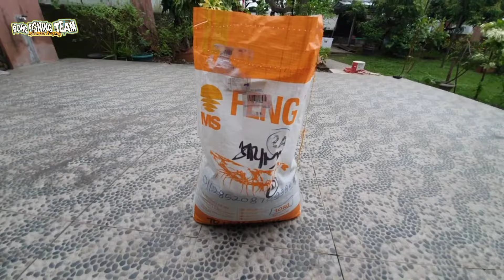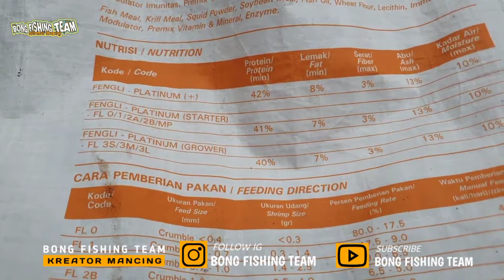Rekomendasi Umpan Mancing Udang Galah Paling Mujarab 100% Ampuh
Udang galah merupakan salah satu jenis udang yang banyak diburu untuk dikonsumsi karena punya rasa yang lezat. Maka tak heran bila banyak orang menangkap udang jenis ini untuk dikonsumsi dengan cara memancingnya layaknya memancing ikan.
Serial                   :  Udang Galah
Episode               : Umpan Mancing